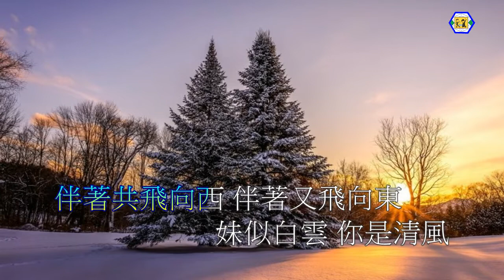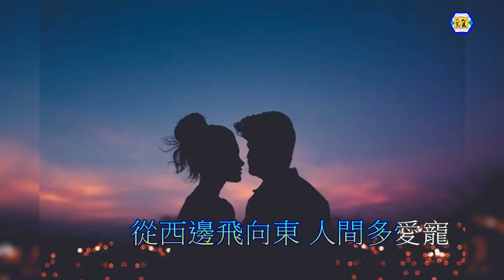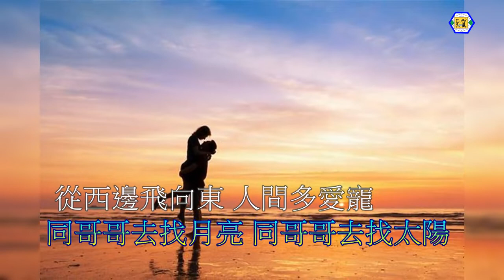汪明荃(像白雲像清風)